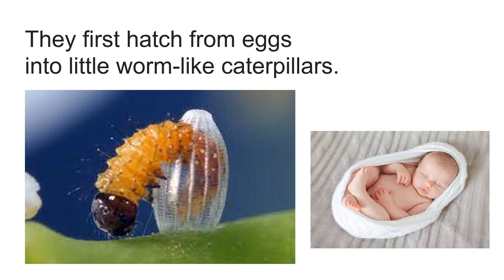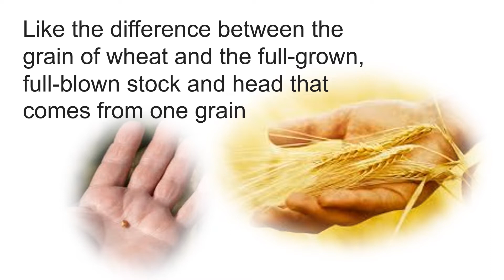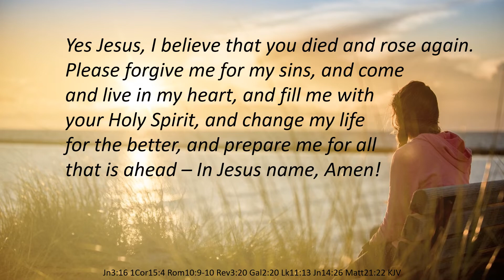Jesus Explains | THE WONDER OF THE RAPTURE (Inspirational Reading)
IF YOU WANT TO KNOW THAT YOU’RE GOING TO BE LIKE IN HEAVEN, what your Heavenly body is going to be like, it's going to be like you are now, only much more Heavenly, eternal, beautiful, wonderful, thrilling, and glorious! (Phi.3:21)

When the Lord created the cycles of butterflies and moths, He was illustrating resurrection. They hatch from eggs into little worm-like caterpillars. Then they wrap themselves up in a cocoon called a chrysalis, almost like a coffin, and it seems they die! But then Spring comes and suddenly the coffin splits open and out comes a beautiful butterfly or moth! Once it was just a little crawling worm, the most despised of all creatures, and all of a sudden it breaks out into a beautiful butterfly that flies in the heavens! One of the prettiest creatures!

Like the difference between the grain of wheat and the full-grown, full-blown stock and head that comes from one grain, or the flower that comes from one tiny seed, that's how much better your new Heavenly body is going to be! It will be so much more wonderful; it will be like the difference between the seed and the flower! (1Cor.15:35-38, 42-58) You're going to be like the Angels of God! (Lk.20:36)
"Sown in weakness, raised in power!" (1Cor.15:43)